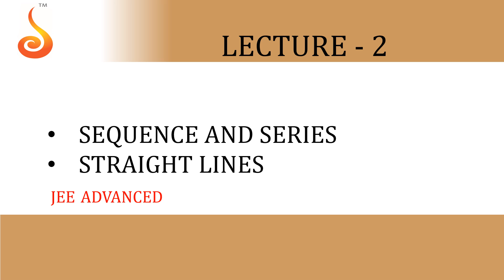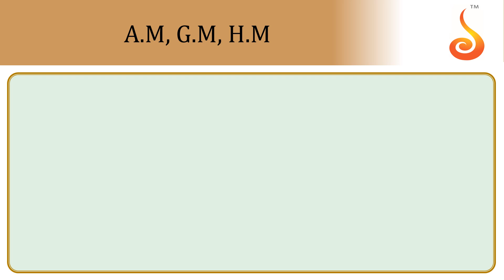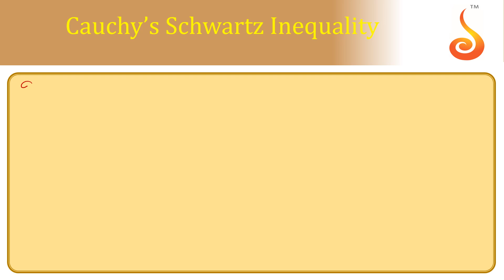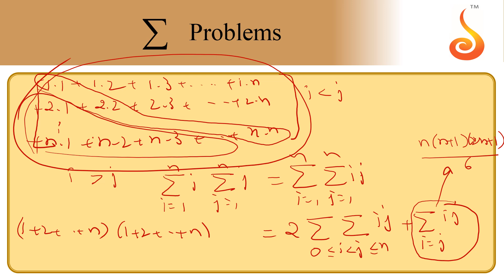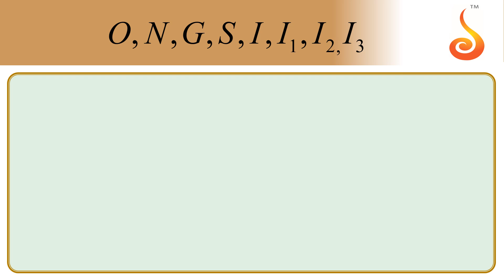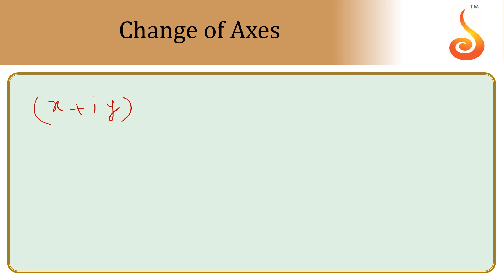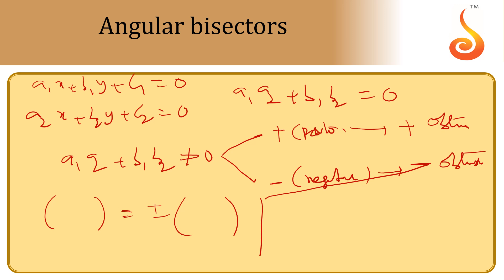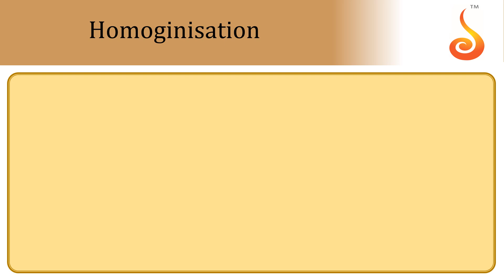Deeksha Online | JEE Adv. | Maths | Synopsis | 08-04-2020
Welcome to Deeksha Online Classes for JEE Adv.! This lecture will focus on the Synopsis of the chapters — Sequences and Series, and Straight Lines. We are sure you will have an effective learning experience.